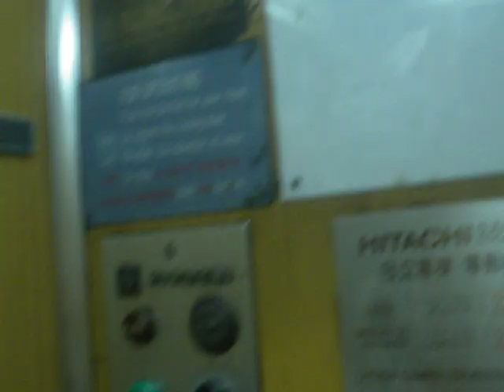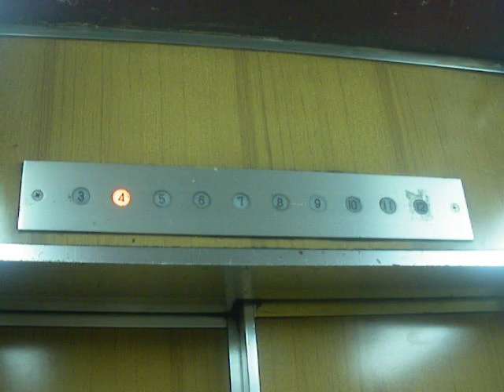西營盤福成大廈日立升降機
地址: 香港西營盤德輔道西220-222號

投入服務日期:1968

載重量: 550 KG(公斤) -7人(Persons)

途經層數:10-3,4,5,6,7,8,9,10,11,12

這是另外一部1960年代款式的日立升降機,所用設備仍維持原裝,它所位處的一幢舊有私人住宅樓宇,亦作商業用途,例如醫務所,售賣拜神用品及中醫藥館。

機外樓層顯示器屬於1960年代款式,機外向上呼喚按鈕按下時亮起黃色,亦是日立標準原裝規格,以及機外金屬掣板直到今日保留相當完整。

內籠的牆壁採用了淺啡色木紋表層,同樣,採用了非常古典黑色圓形按鈕,亦都酷似同一年代奧的斯及迅達升降機所採用款式;警鐘按鈕的右手邊有一個緊急停機掣已被封閉,按鈕掣板上印有較少見的Hitachi英文字樣及舊款日立標誌,同樣地,直到今日保留相當完整,而且按鈕掣板擺放在右手邊牆壁上,非常罕見。

機內抽氣扇以及照明按鈕是採用了仿迅達升降機的鎖入式按鈕,正如大家見到照明按鈕已被鎖入的,但抽氣扇按鈕可拔出,用作關掉以容許聆聽當停靠最頂層及由該處起動時,頂置式驅動機器的聲音,之後按下去時風扇再次被開啟,運作得相當之寧靜。

根據機內顯示面板,G樓已易名為3,因為樓層事實上比街道面高 少少,所以你需要由向街大門入口向上步行 一個樓層的樓梯才能夠到達最低層電梯大堂。

Hitachi Traction Elevator at Fuk Shing Building,Sai Ying Pun,Hong Kong

Year installed:1968